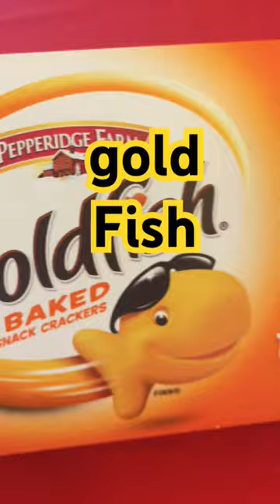goldfish goldfishlovers goldfishbakedsnackcracker foryou